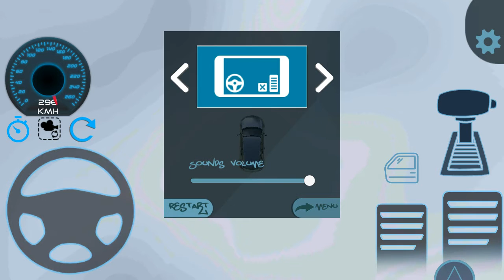العاب السيارات للاطفال - العاب اطفال صغار سيارات - العاب اطفال سيارات - KIDS GAMES